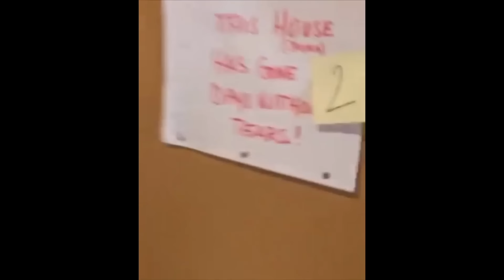Ridiculousnessly Popular Videos: Crying & Laughing Edition 😭😂 Ridiculousness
Emotions are running high for everyone featured in these Ridiculousness clips — they’re laughing, they’re crying, sometimes they’re doing both at the same time.